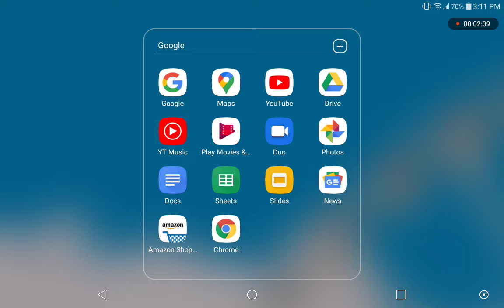Playing. Disney kingdoms